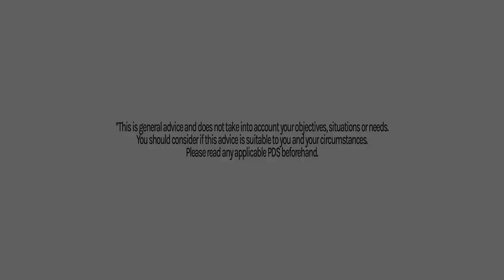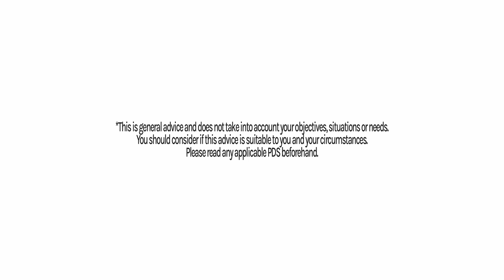Culture Kings CEO Simon Beard from the Markets to a $600,000,000 Company | Flamingo Sundays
@jackchenderson - produced by Know Media.